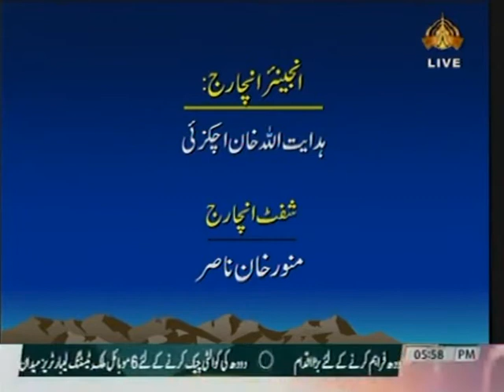9 6 2020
Anchorperson Muhammad Dawood Khan Karkar with PTV current affairs live program 50 mints